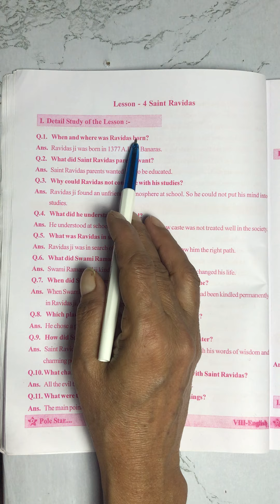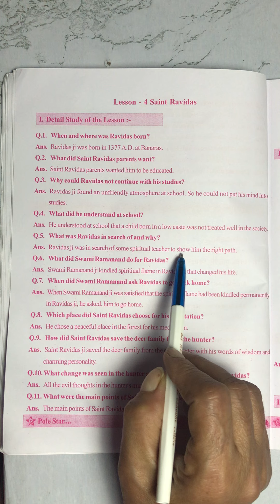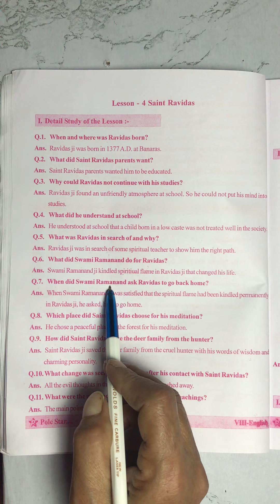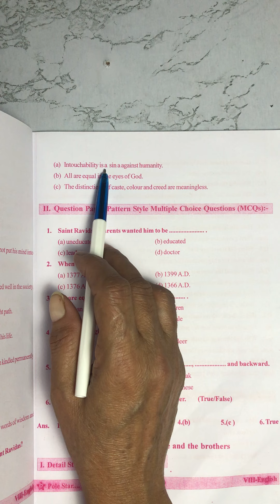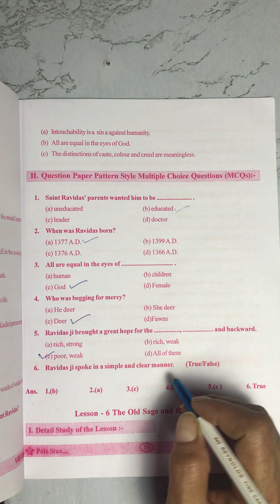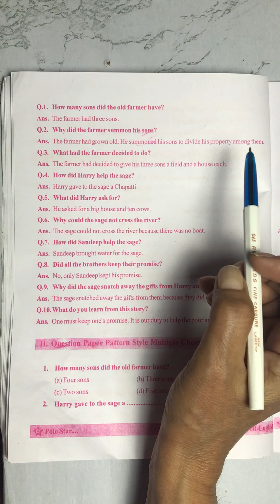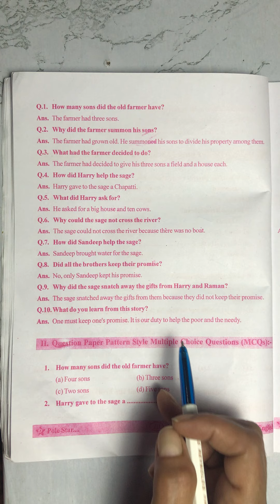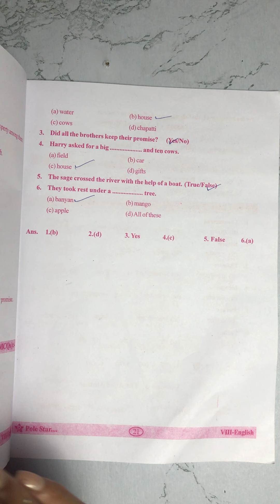CLASS 8TH ENGLISH CH-4,6 Very very IMP.MCQS ACCORDING TO NEW PATTERN ISSUED BY MOHALI